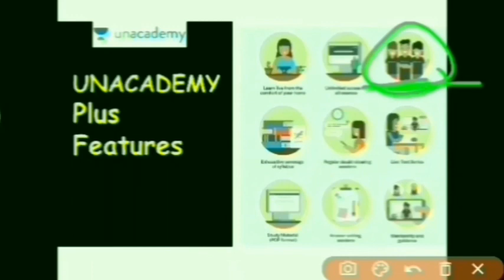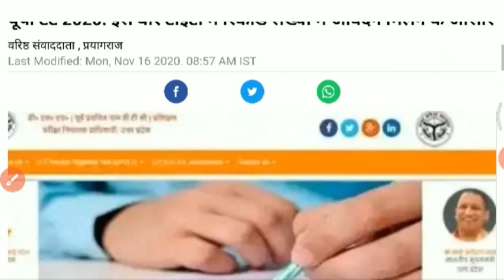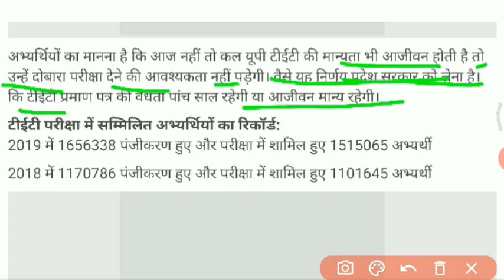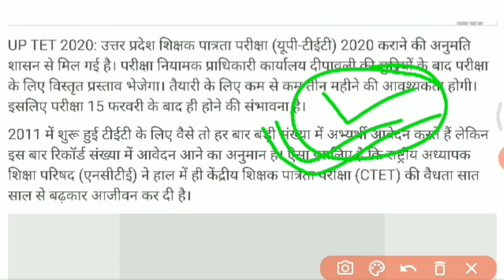UPTET LATEST NEWS TODAY, UPTET 2020 ONLINE FORM, UPTET 2020 NOTIFICATION, UPTET 2020 FORM KAB AYEGE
UPTET LATEST NEWS TODAY|UPTET VACANCY 2020|UPTET 2020 NOTIFICATION|UPTET 2020 FORM KAB AAYEGE

LINKS

UPTET 2020 NOTIFICATION | UP TET SYLLABUS 2020 | UP TET INFORMATION | UPTET PAPER PATTERN | UP TET

UPTET syllabus
uptet 2019 pattern
uptet 2019 exam date
uptet eligibility 2019
uptet minimum passing marks general obc SC soldiers
uptet 2019 pattern
uptet eligibility 2019
uptet minimum passing marks general obc SC soldiers category
uptet 2019 pattern
uptet last date farm 2019 uptet syllabus uptet negative marking 2019
uptet 2019 pattern
uptet eligibility 2019
uptet 2019 pattern
uptet 2019 pattern

uptet 2019 pattern

up junior vacancy latest news
सुपर टेट 2020 में पूछे जाने वाले प्रश्न

, up new shikshak bharti news , uptet 2020 notification , uptet answer key , uptet 2019 result , super tet 2020 exam date , supertet 2020
uptet 2020pattern
uptet 2020exam date
uptet eligibility 2020
uptet minimum passing marks